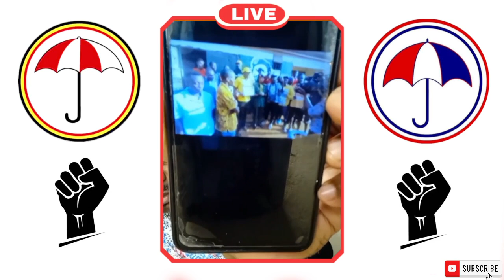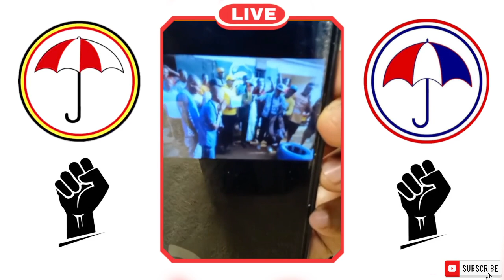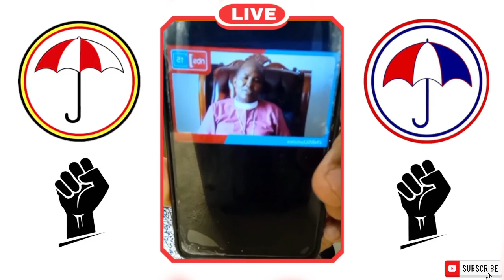Bible and politics, Galatians 3:13.Okusasula omutaango kulwabalala.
Bible and politics, Galatians 3:13.
Okusasula omutaango kulwabalala.